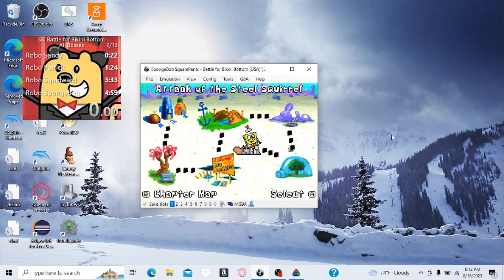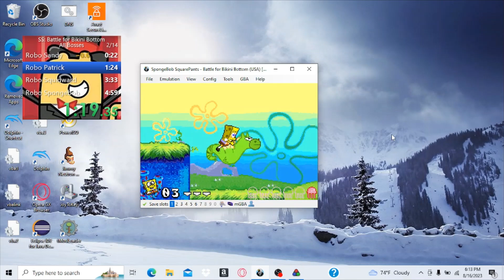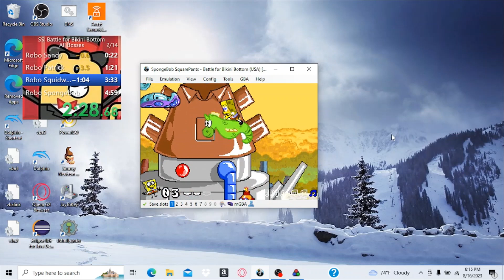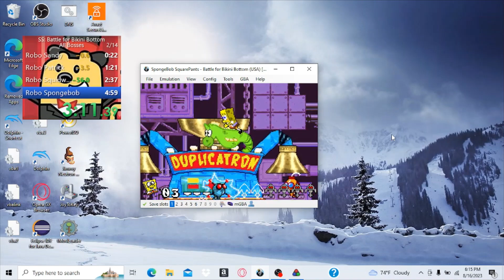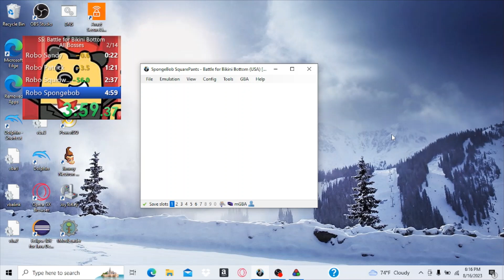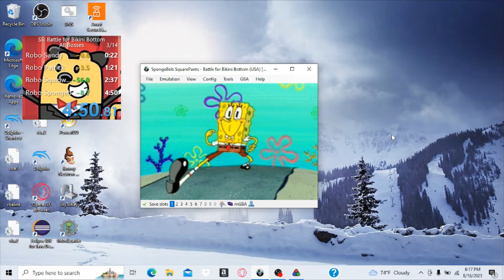BFBBGBA All Bosses In 4:49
still bad